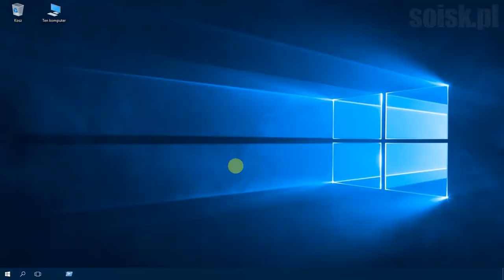Windows 10: Wyłączenie filtru Windows SmartScreen za pomocą edytora rejestru.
Krok 1: Uruchamiamy edytor rejestru wpisując regedit.

Krok 2: Odnajdujemy klucz: HKEY_LOCAL_MACHINE\SOFTWARE\Microsoft\Windows\CurrentVersion\Explorer

Krok 3: Odnajdujemy wartość ciągu o nazwie SmartScreenEnabled

Krok 4: Zmieniamy na:

RequireAdmin
Wymagaj zgody administratora przed uruchomieniem nierozpoznanej aplikacji z Internetu (zalecane)

Prompt
Ostrzegaj przed uruchomieniem nierozpoznanej aplikacji, anie nie wymagaj zgody administratora

Off
Nie rób nic (wyłącz filtr Windows SmartScreen)